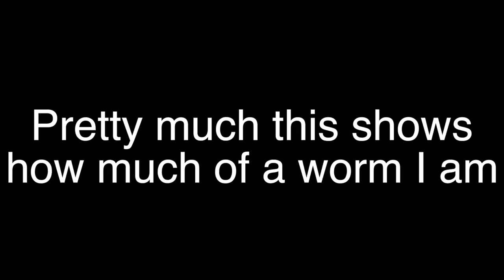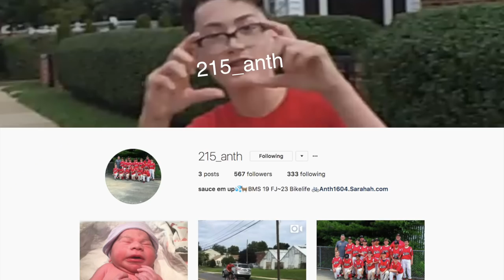HE GOT HIS 2017 SE SO CAL FLYER STOLEN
(NOTE: HE GOT IT BACK)

-=Peace out=-